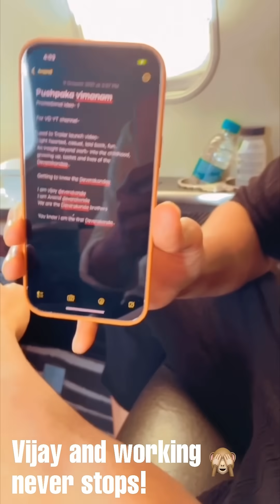Travel Diary of the Deverakondas | Vijay Deverakonda | Anand Deverakonda